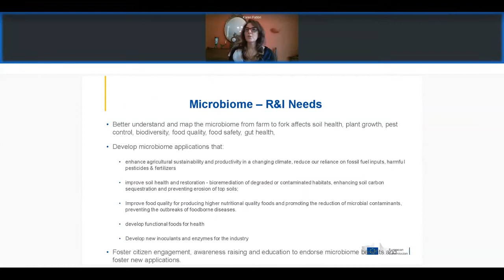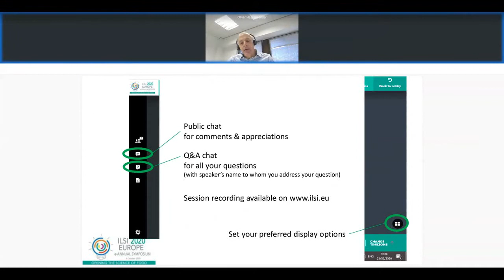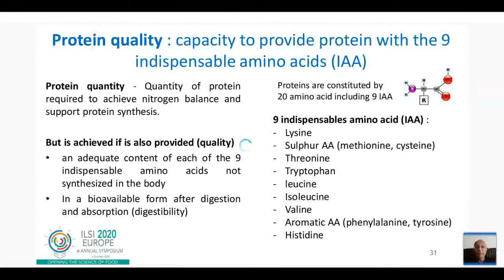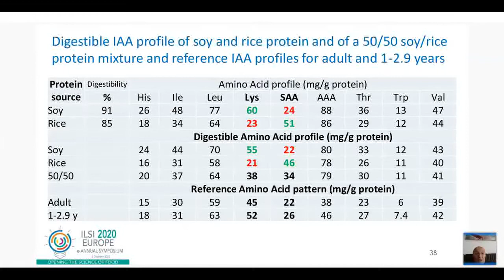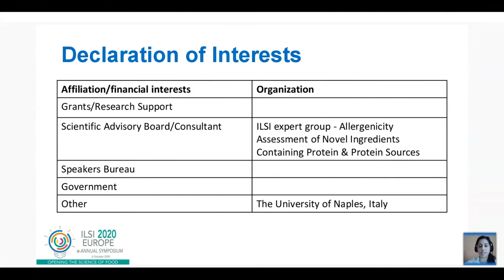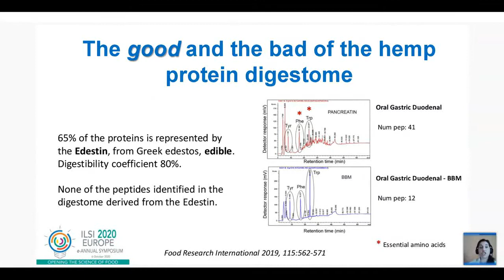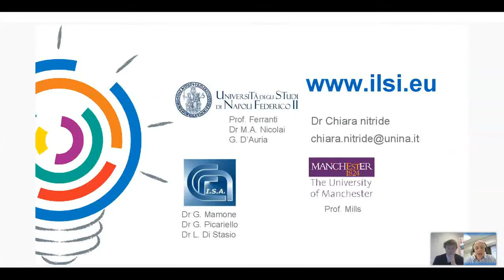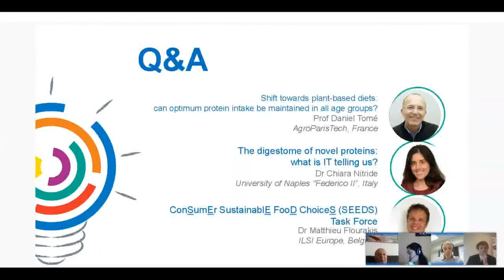e-Annual Symposium 2020: Key Note & Session 1- protein's role in a healthy and sustainable diet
The following scientific session occurred during the ILSI Europe e-Annual Symposium that took place on 6 October 2020.
Key Note Speech "FOOD 2030 Research and innovation for tomorrow's nutrition and food systems". By Dr Karen Fabbri, Deputy Head of Unit Bioeconomy & Food Systems. DG Research & Innovation, Healthy Planet Directorate, European Commission.
Session 1 - The role of proteins in a healthy and sustainable diet.
Speakers and talks:
- "Shift towards plant-based diets: can optimum protein intake be maintained in all age groups?" By Prof Daniel Tomé. AgroParisTech, France
- The digestome of novel proteins: what is IT telling us?. By Dr Chiara Nitride University of Naples "Federico II“, Italy
- Presentation of the New ConSumEr SustainablE FooD ChoiceS (SEEDS) Task Force, by Dr Matthieu Flourakis, ILSI Europe, Belgium.